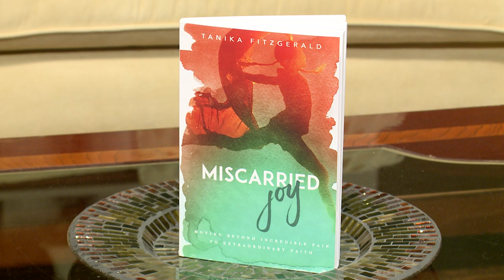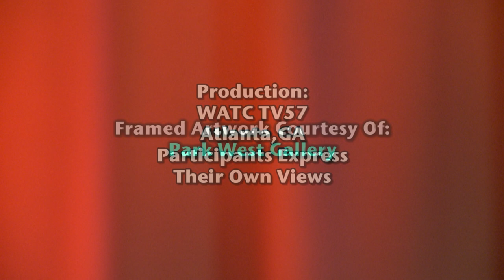Friends and Neighbors #798 - with author Tanika Fitzgerald & Grammy award nominee Jekalyn Carr